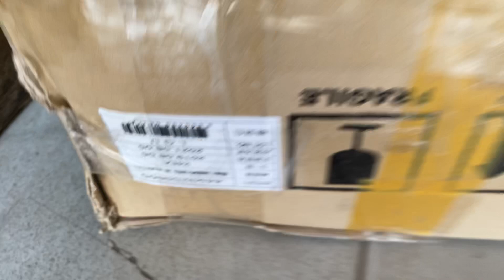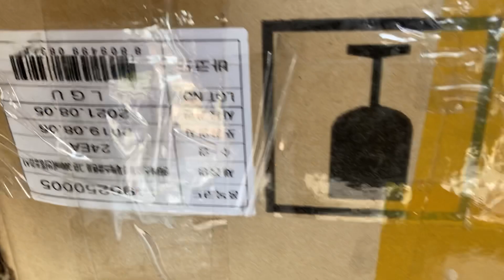Review tận cảnh mở thùng hàng gửi ebay toàn chụp tắc kê xịn hàng quốc giác 41 lắp cho kia -Huyndai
Ship hàng mọi miền tổ quốc -nhận hàng thanh toán ah